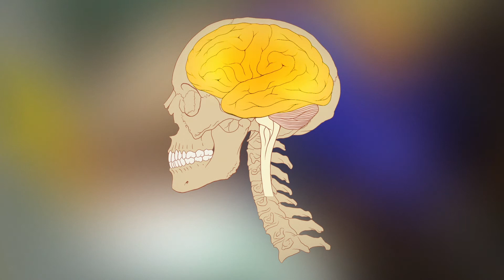10 min Beta Binaural Beat Session (30 Hz)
30 Hz Beta Waves for enhanced cognition.

Beta Waves:

Beta waves range between 13-40 HZ You are wide-awake, alert. Your mind is sharp, focused. It makes connections quickly, easily, and you're primed to do work that requires your full attention. In the Beta state, neurons fire abundantly, in rapid succession, helping you achieve peak performance. New ideas and solutions to problems flash like lightning into your mind.

Benefits of Beta Waves:

•Ability to think quickly
•Highest levels of focus
•Goal oriented
•Increase in I.Q
•Become more social
•More energy

CAUTION: Listening to Beta Waves for longer periods can result in headaches as the brain is too overwhelmed with new input.